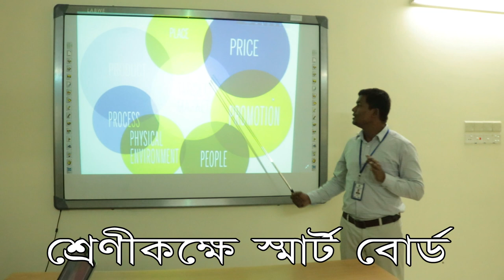Khanjahanali College of Science of Technology, Khulna TVC KHULNA College of Science of Technology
Khanjahanali College of Science of Technology, Khulna TVC